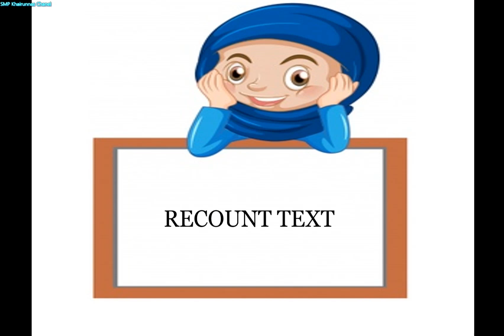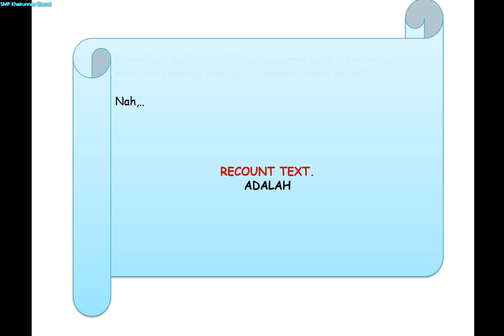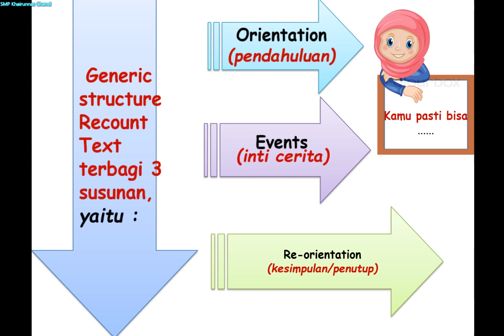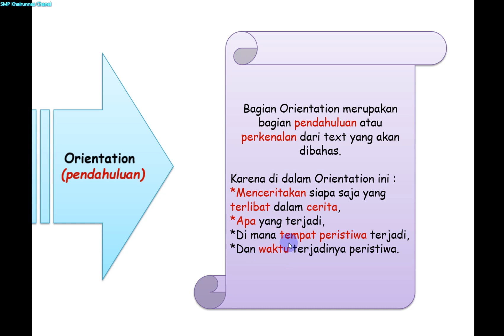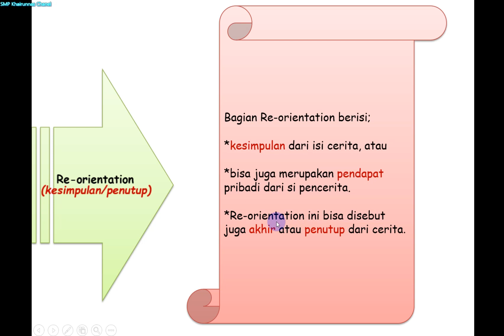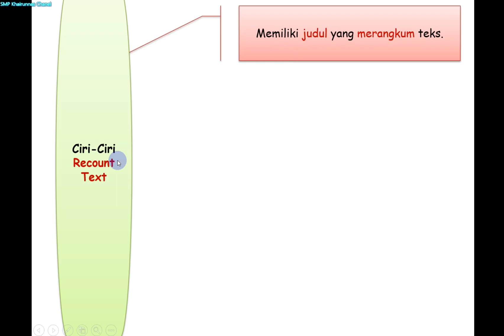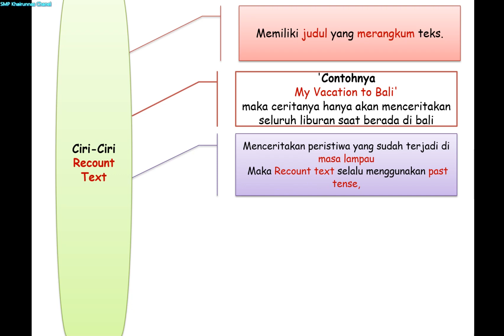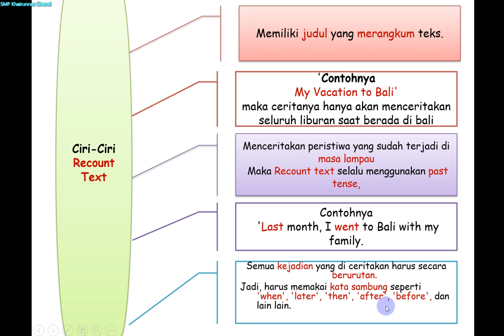Recount Text - Bahasa Inggris Kelas 8